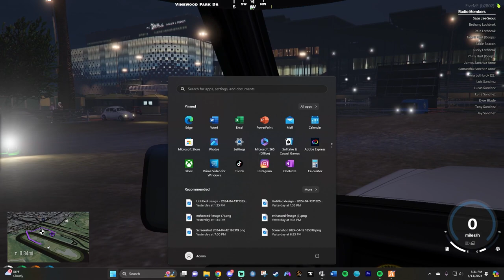TOP 3 in DERBY EVENT! // GTAV Roleplay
(Helps me grow strong relationships with developers)

       -A place to buy GIFTS and STREAMING ASSESTS for me and Rue & Riley! It is also a place to see my current streaming setup with links! (My STOREFRONT in my Throne website is where you can see my current streaming setup, and if you purchase using my links I get a small commision with you no extra cost to you!)

*Schedule changes will occur.

Commands for mods only:
!Rue
!Riley
!Ted
!(creator name)
!linktree / !links
!throne (will also show computer specs)
!merch
!join
!schedule
!top
!tophours
!Epic
!oodie
!gtaserver/!dynasty
!rdr2server/!copperhead